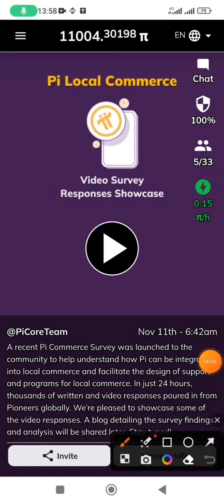In 2024, these are the top 3 mining apps set to launch their open mainnets.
Keep mining if you've already joined, and if you haven't, please join into this top 3 mining projects.
good luck